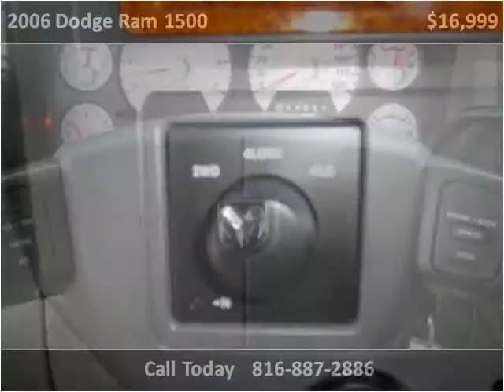2006 Dodge Ram 1500 Used Cars Harrisonville MO